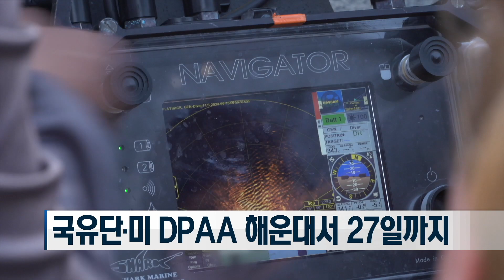한∙미 첫 유해발굴 공동 수중조사 [국방홍보원]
6.25전쟁 당시 추락한 미군 항공기와 조종사 유해 소재를 확인하기 위해 한미가 유해 발굴 공동 수중조사를 하고 있습니다.
한미가 6.25전쟁 전사자 유해를 찾기 위해 함께 바다에서 수중 조사를 하는 것은 이번이 처음입니다.
김철환기자 의 보돕니다.

원격 조종 탐사기와 수중 음파탐지기를 장비하고 한미 공동 조사 인력을 태운 대한민국 해군 구조지원정이 부산 해운대 앞바다로 나아갑니다.

6.25전쟁 당시 이 일대에서 사라진 미군 항공기를 찾기 위함입니다.

국방부 유해발굴감식단은 미 국방성 전쟁포로·실종자확인국, DPAA와 함께 지난 7일부터 오는 27일까지 한미 유해발굴 공동 수중조사를 진행 중입니다.

조사 대상은 1953년 1월경 부산 K9 비행장에서 임무 수행을 위해 이륙한 후 해상으로 추락한 미5공군 소속 B-26 폭격기와 실종된 3명의 조종사입니다.

조사가 이뤄지는 해역의 면적은 약 20㎢로, 먼저 구조지원정이 수중 음파탐지기, 소나를 활용해 해저를 탐색합니다.

특이 물체가 확인되면 미측 특수장비인 사이드 스캔 소나와 자기 탐지기를 탑재한 고속단정이 투입돼 수심 5~25m의 바닥을 샅샅이 뒤집니다.

이어 대한민국 해난구조전대 잠수사와 주한미해군 잠수사들이 나서 해저면의 폭격기 잔해 유무를 확인합니다.

국방부 유해발굴감식단과 미 DPAA는 남은 조사 기간도 미군 실종자 소재를 찾는데 총력을 다 한다는 계획입니다.

또 이번 공동 수중조사결과에 따라 추가 조사 및 발굴을 검토할 예정입니다.

국방뉴스 김철환 입니다.